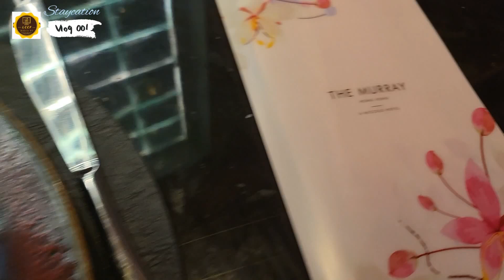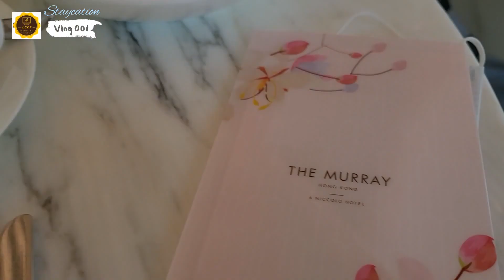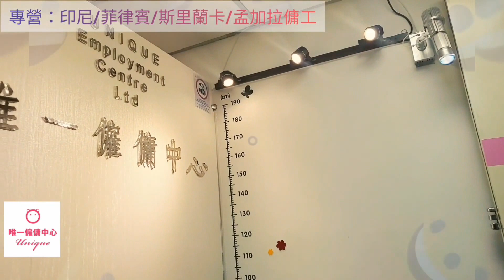youtube video #-C8KiZnFoPc